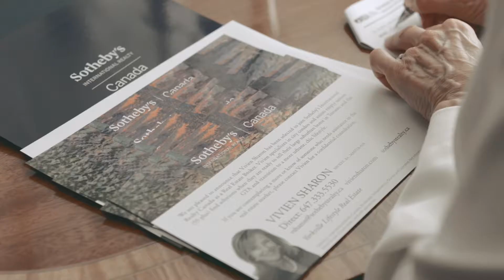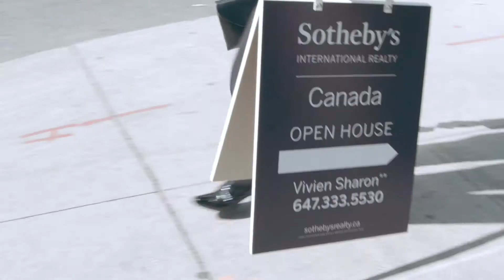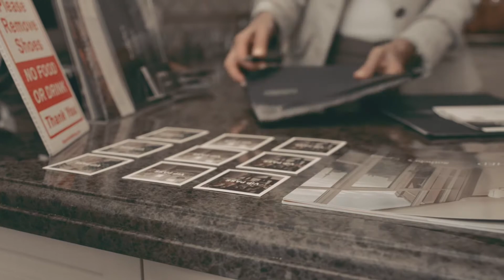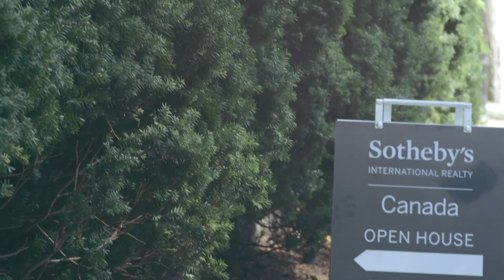Meet Vivien Sharon - The Yorkville Lifestyle Realtor. A Toronto Real Estate Agent & Entrepreneur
"Vivien Sharon is Toronto 's Girl Next Door - living in Yorkville. She has that certain style
and grace that easily resonates with people who appreciate "service excellence" from
the heart. Specializing in helping others transition through important milestones in
their lives, (from buying their first home to downsizing), Vivien's sensitivity to her
client's needs injects a unique quality of compassion, seldom found among her peers.

Vivien doesn't just find you a home in a neighbourhood that you're comfortable with,
she helps you find a space that serves as a stepping stone in your journey in life.

Philanthropy, Women Empowerment & Entrepreneur
Vivien Sharon is also the Home Whisperer."

For all Real Estate Needs:

Vivien Sharon
Broker, BA., Master-ASA

a: 1867 Yonge Street, Suite 100, Toronto, ON M4S 1Y5